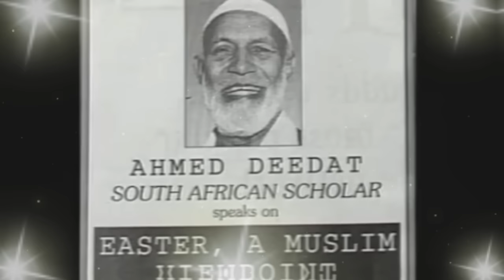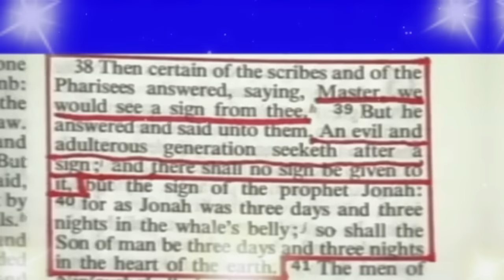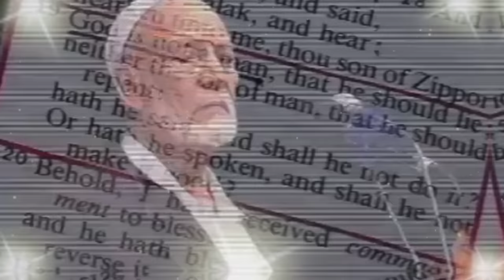Ahmed Deedat : What Muslims think about Ester (Lecture)